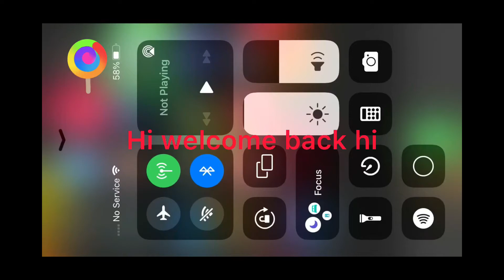Playing with Poisonous iris￼